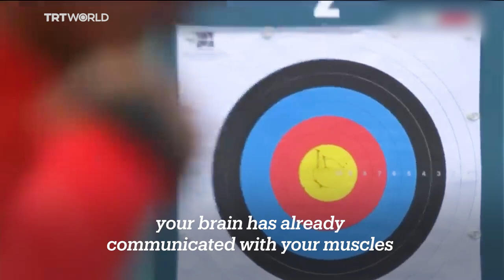Mete Gazoz: Archery World champion from Türkiye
Dive into the story of Mete Gazoz, the Turkish archer who clinched Olympic gold in Tokyo in 2020 and dominated the 2023 World Archery Championships. Discover how he secured Türkye's first-ever recurve gold medal, solidifying his status as a global archery icon.